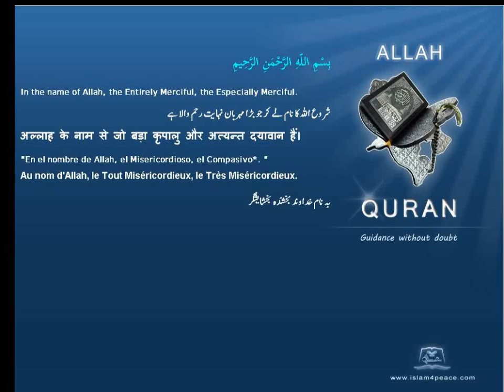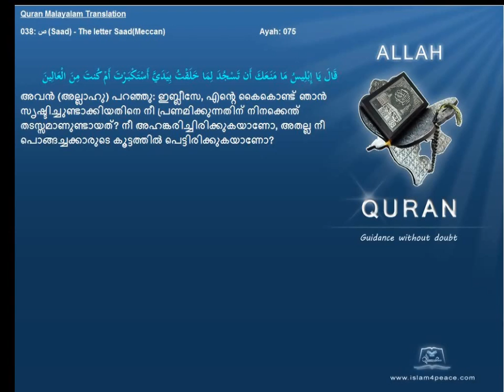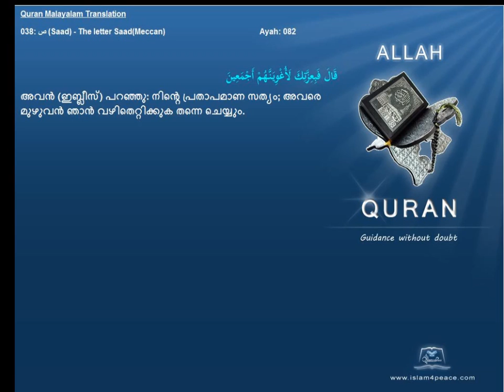Quran Malayalam Translation 038 ص Saad The letter SaadMeccan Islam4peace com